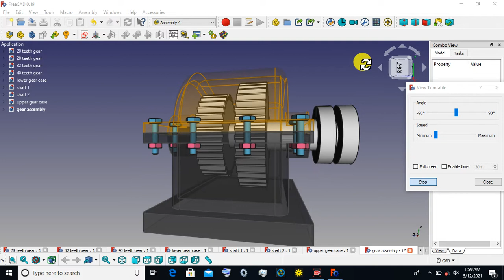FreeCAD gear box animation and design